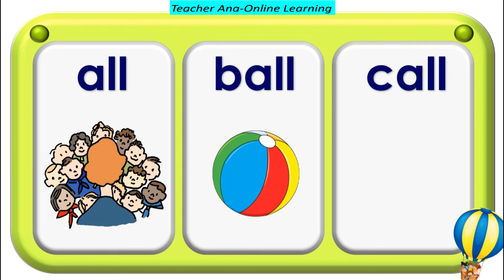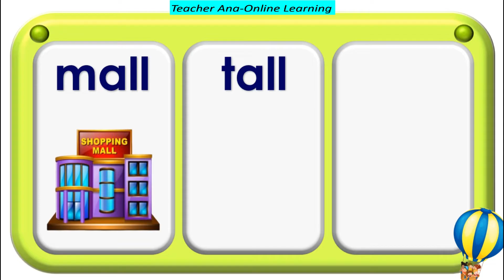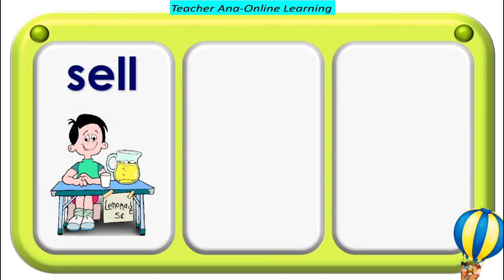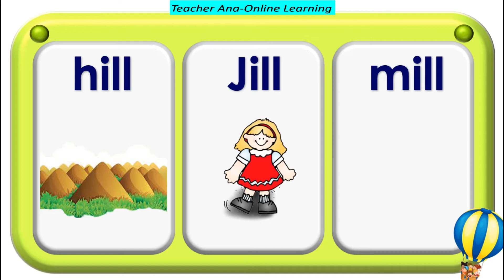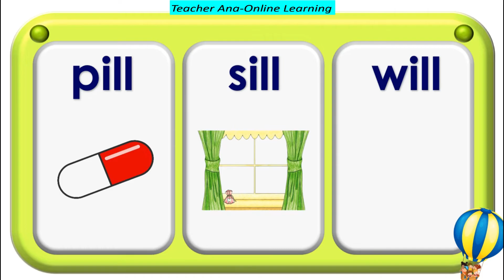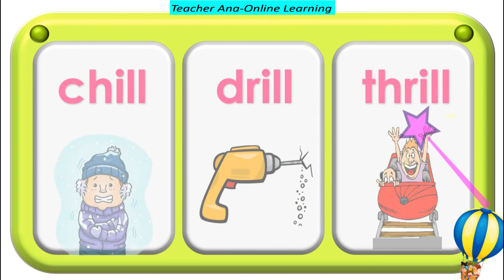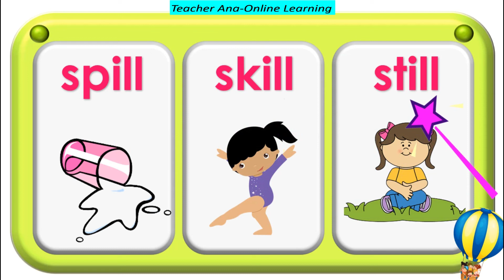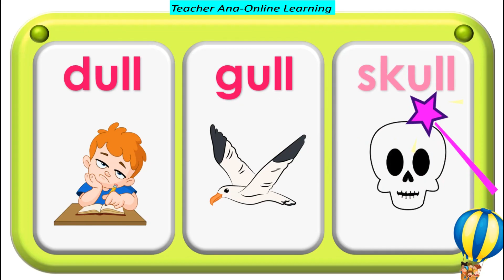Practice Reading Words that end with -all/-ell-/-ill/-oll/-ull with Teacher Ana Online Learning